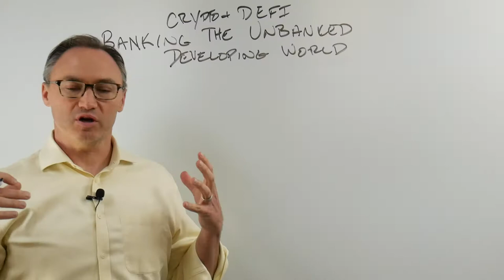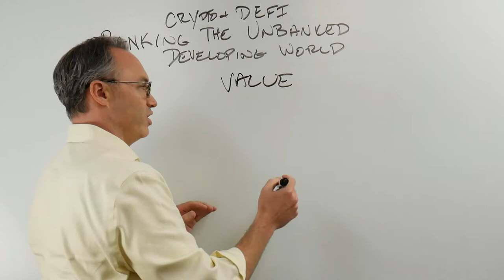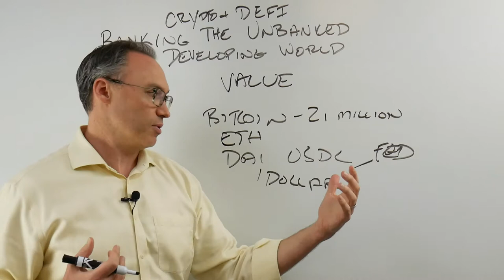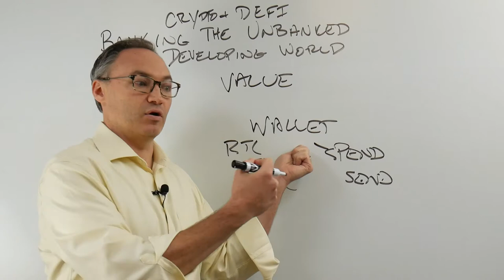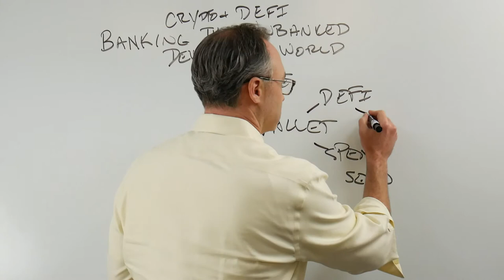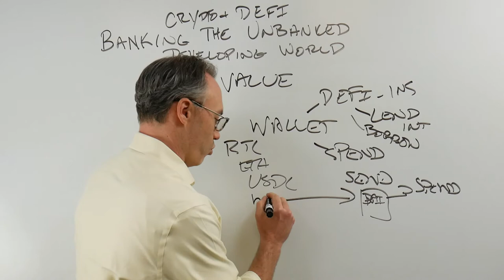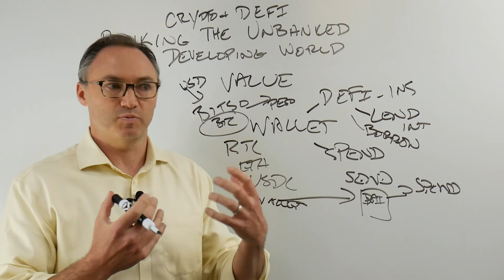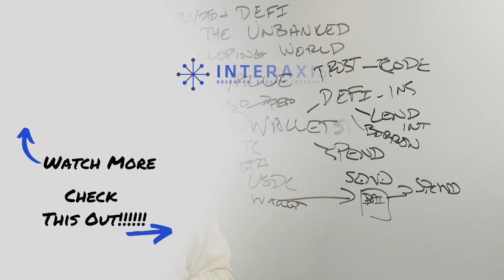How Crypto and DeFi can Create Solutions for the International Unbanked | Interaxis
In our previous video, we spoke about why there are so many unbanked people in the world. Here, we try to give a solution to the problem.

The problem in the developing world is not that there isn’t a banking system to be a part of, it’s that this banking system does not have any trust. There’s a lack of trust in the bank, the government and the legal and financial structure that back it. If money cannot be put into the banks because of a lack of trust, where can it be put? Is there an alternate system?

This is where Bitcoin and the decentralized finance world comes in.

Bitcoin is a cryptocurrency with a limited supply. Unlike currency which can be printed to an unlimited amount, there’s only 21 million Bitcoin that can ever be created. Ever. But while its supply is fixed, its value is not.

Those who want a way to store their wealth in an asset which not only has value, but retains it over time, they can look to other cryptocurrencies. Dollar-backed stablecoins, cryptocurrencies which are roughly equal to $1, provide this. USDC, DAI, USDT, are some stablecoins which are not only digital, but are stable.

Now, we have two types of currencies - one that is limited in supply, and one that is stable. The common theme between them is they are programmable, digital and decentralized. What’s more is there is a growing infrastructure to allow these currencies to provide financial solutions, its parts include,

- Blockchains: For transparent and convenient transfer of cryptos
- Wallets: For storage of cryptocurrencies
- Networks: For bringing together people into the system

These are just the basics. In the growing decentralized finance world, there’s so much more you can do with your cryptocurrencies. Protocols which allow lending, borrowing, investing, have made it easy for anyone to not only store wealth, but grow it over time, all with stable, fixed and digital currencies.

Think about what this can do for someone who doesn’t trust the banking system. This allows those ‘unbanked’ to participate in the financial economy, it allows them to take loans, save and store their wealth, make investments and multiply their earnings. What’s even more exciting is that this is done with no fees and no friction.

In this video we talk about the kind of system that the decentralized finance world is building and how it can help the unbanked.